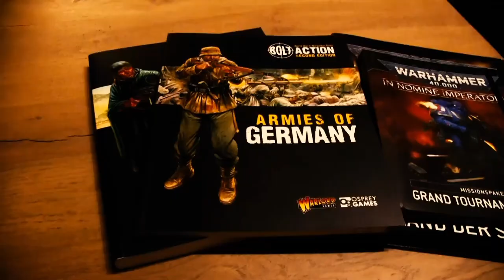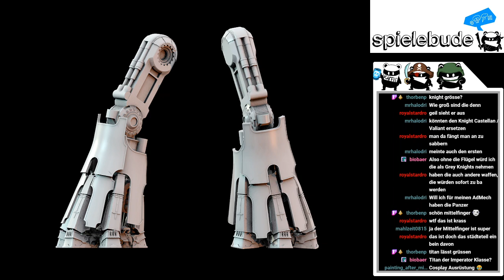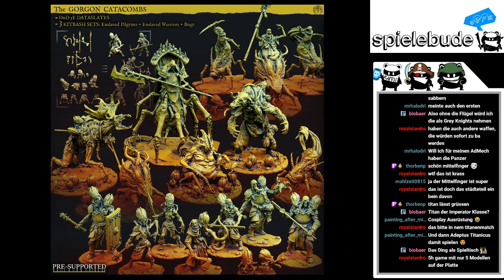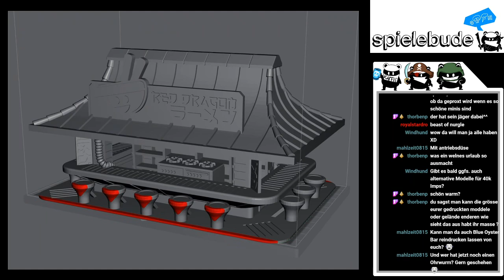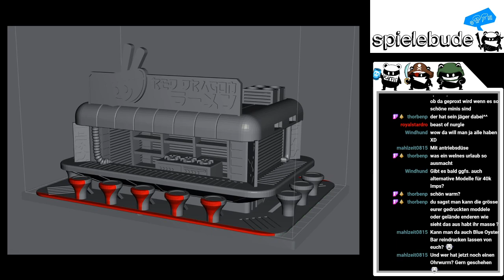Warpgeflüster KW 15-2021: Be'lakor, Aphyrion Titanen, Pestbringer, Seraphon, AdMech incoming u.v.m.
Die schicken Missionzielmarker und einige der Geländeteile bekommt Ihr in der Geländefabrik

Unser Team:
Dennis - Spieler und Host